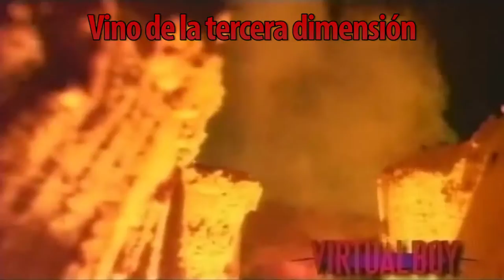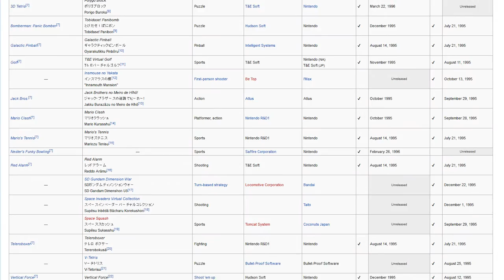Gaming Sensei 11 - Virtual Boy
Encorvémonos y preparemos seis pilas para jugar en una posición ridícula a juegos con una paleta de colores que parecen diseñados para un Terminator miope.